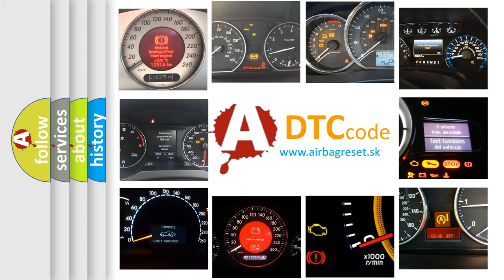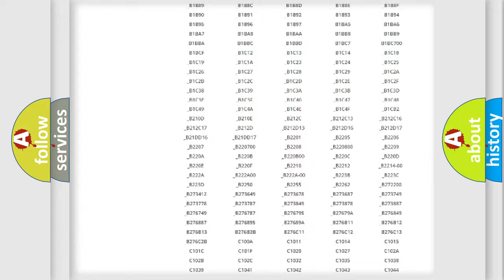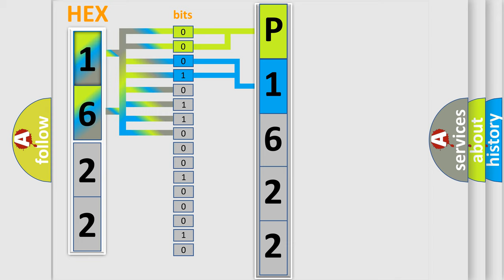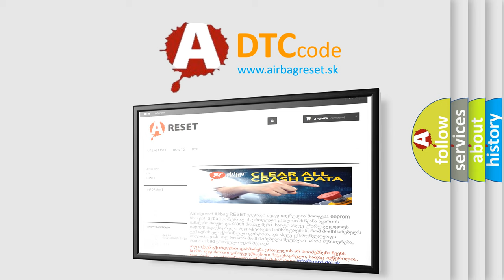DTC Fiat P1622 Short Explanation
Contents:
0:21 Basic DTC analysis according to OBD2 protocol standard.
1:48 Insight into programming
2:58 A diagnostically understandable description of the Diagnostic Trouble Code
3:05 Basic error definition

Make:
FIAT
Code:
P1622
Definition:
Lateral Acceleration Sensor: Signal Amplitude &gt;Maximum
Cause:
This DTC sets if the absolute value of the yaw rate,lateral acceleration or longitudinal acceleration message from the RCM is outside of the maximum allowable range.